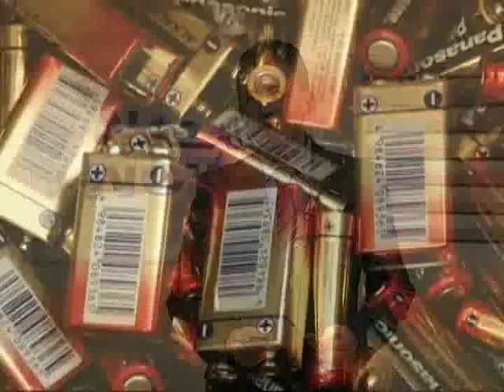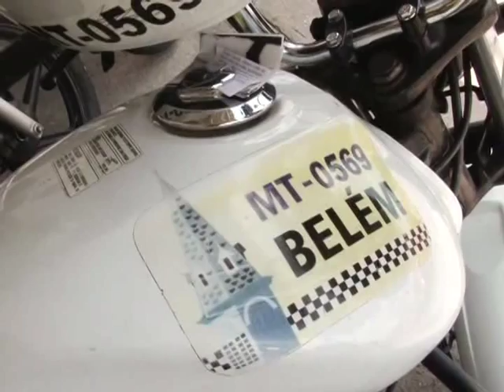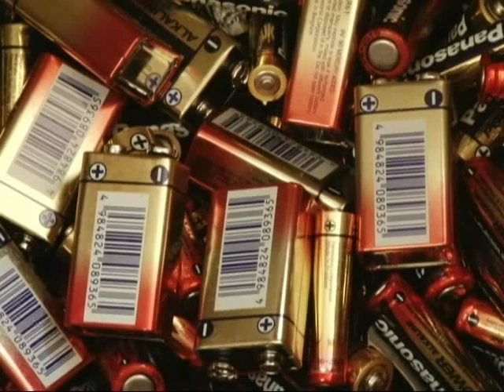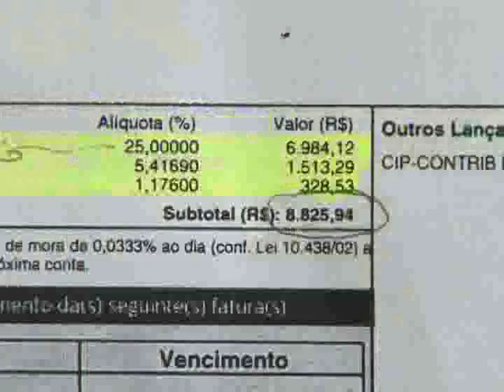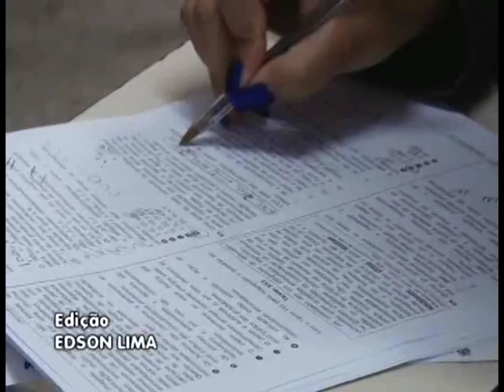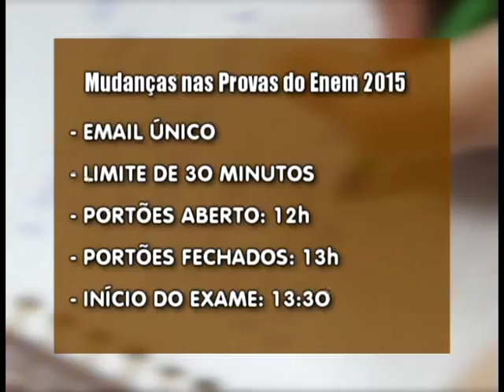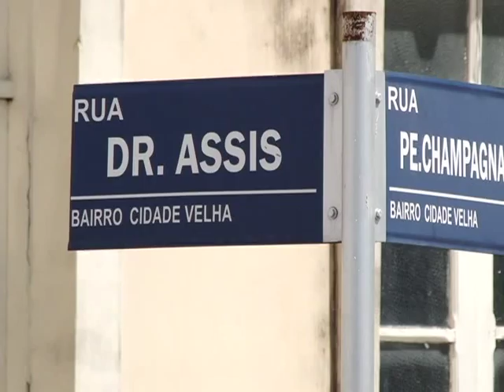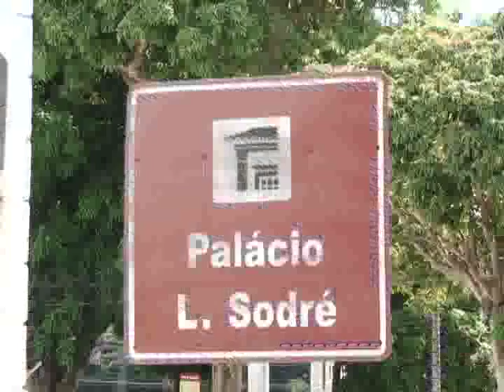Nazaré Notícias - 01/09/2015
Veja nesta edição:

- Implantação de radares ajuda na educação do trânsito em Belém;

- Até o ano que vem mais de mil mototaxistas terão autorização para trafegar;

- Como descartar o lixo eletrônico;

- A cada cem mil habitantes 20 possuem Esclerose Múltipla;

- Bandeira tarifaria terá desconto de um real este mês de setembro;

- Prática de exercícios físicos reduz pela metade os riscos de morte por ataque cardíaco;

- 80 mil alunos estão aptos a realizar o Exame Nacional do Ensino Médio aqui no Pará;

- E na entrevista de hoje, Pedro Loureiro fala sobre a Recessão Técnica Brasileira.